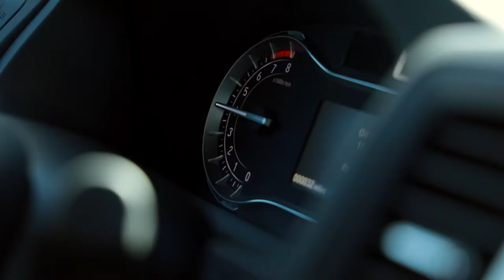Commercial Video Production in Durango CO and Farmington NM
Wanting the best in video production that money can buy in Durango CO, Farmington NM, and the whole four corners area? Look no further, Zia Media Group has you covered!